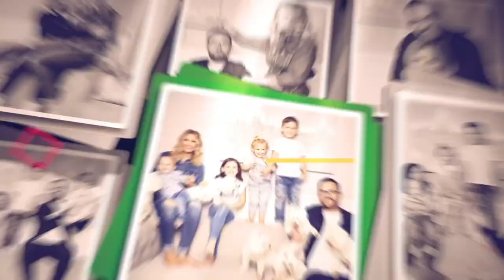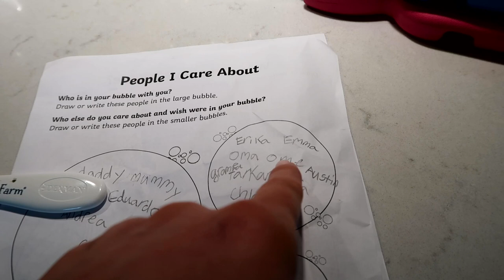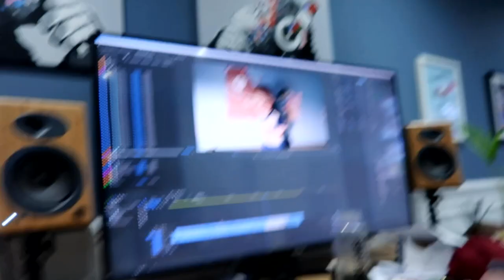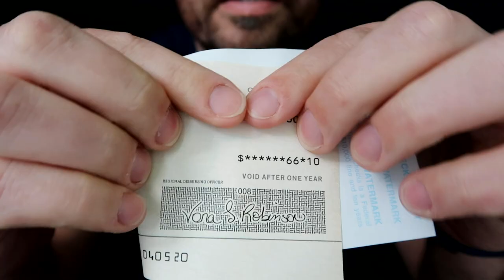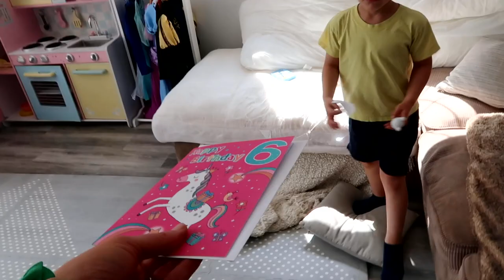LOCKDOWN HAIR PROBLEMS!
Eduardo has some serious hair going on! even my hair is all grey from growing out, i usually keep the sides tight but now thats its all grown out!! haha the girls still kinda look the same but keeping short hair without a hair cut for almost 12 weeks is tricky!